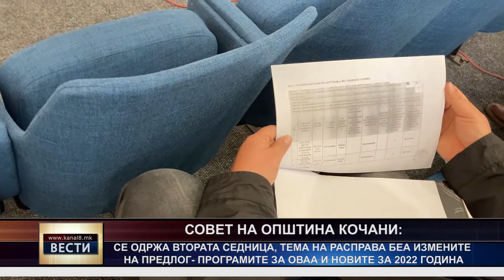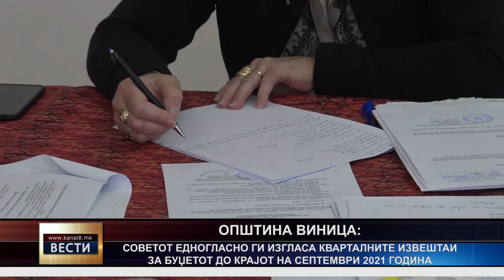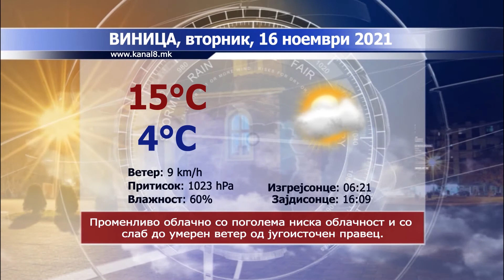ТВ Канал 8 - Вести - 15.11.2021